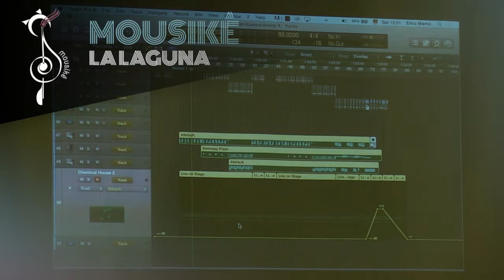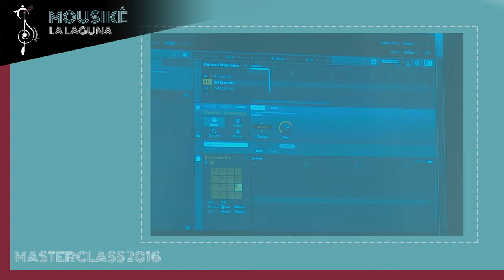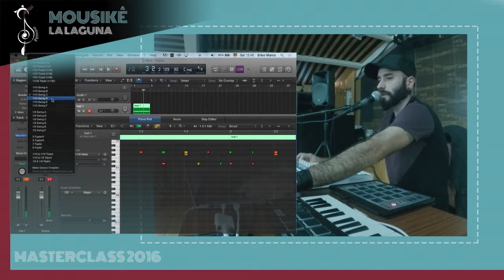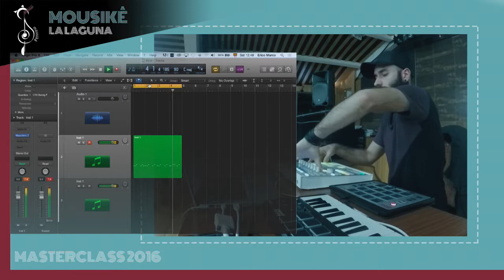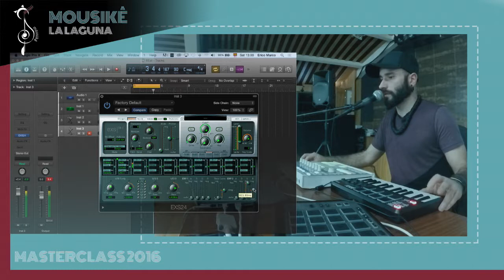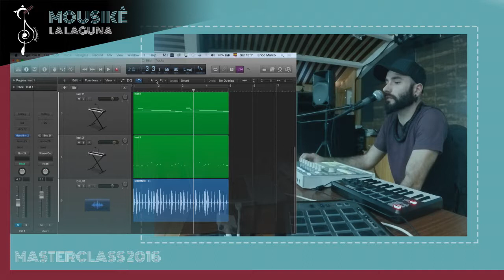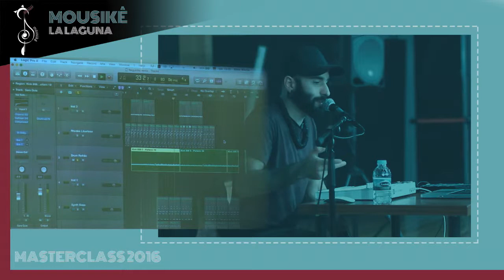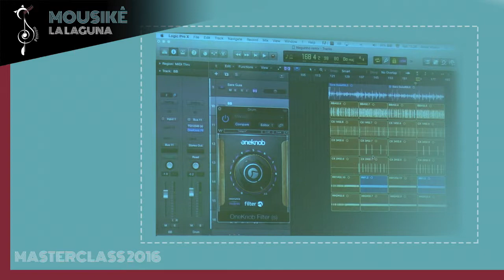Master Class Mousikê 2016 - Erico Moreira - Parte1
Mousikê La Laguna es una Asociación que tiene como objetivo fundamental el apoyo y difusión de la pedagogía de la música moderna y popular a través de masterclasses, conciertos y otros proyectos.

Mousikê localiza su sede en Tenerife (Islas Canarias, España) llevando a cabo acciones tanto locales, como nacionales e internacionales.